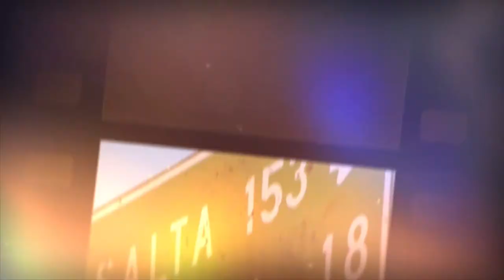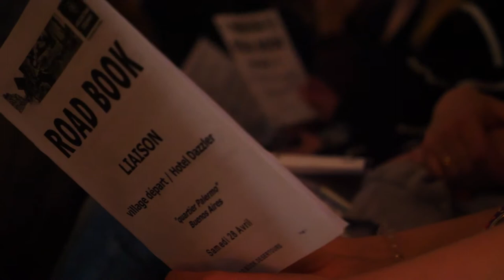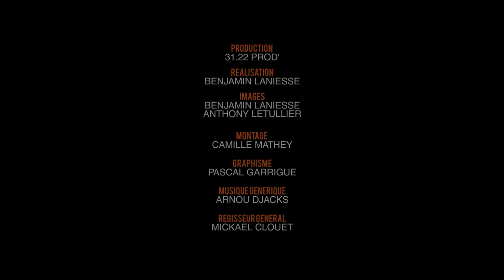JT#1 - Village départ | Argentina Trophy 2018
Premier JT de cette 2ème édition de l'Argentina Trophy !

L'aventure est bel et bien lancée pour les 64 participants !
Au programme de ce village départ, les traditionnelles vérifications techniques, administratives et médicales ainsi que le premier briefing sportif.

Roadbook et boussole en main, une chose est sûre, les Trophistes ont hâte de se lancer à l'assaut de l'Argentine !

Production : 31.22 Prod'​